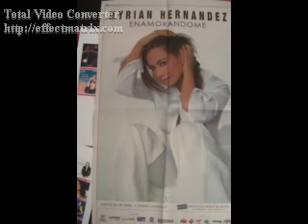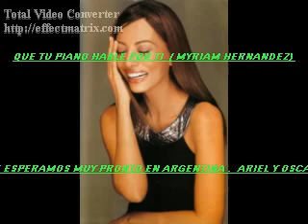MYRIAM HERNANDEZ - QUE TU PIANO HABLE POR TI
NUEVO TEMA  INEDITO DE MYRIAM HERNANDEZ , IMAGENES RECOPILADAS POR VARIOS MEDIOS, ESPERO LA PUEDAN DISFRUTAR IGUAL.